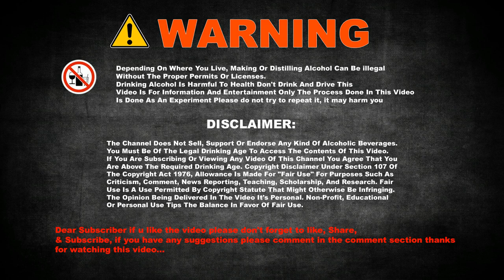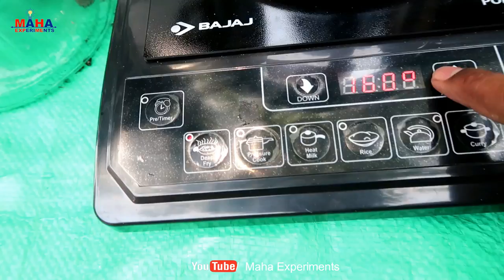अनानास से बनाये प्रीमियम क़्वालिटी की शराब Pineapple Wine making progress Alcohol Experiment at Home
In this video, we will learn how to make ethanol i.e. alcohol by using Pineapple This experiment is not try to  home visit You may be harmed by something.

wine making progress in hindi
How to make Alcohol at Home (Ethanol)
WARNING: Depending on where you live, making or distilling alcohol can be illegal without the proper permits or licenses.

Note: For a sugar wash, you probably don't need to sterilize anything. Just wash it with soap and water. The presence of other microbes can alter the taste if you plan to drink it.

This is a very basic way that you can make your own DRINKABLE ethanol at home. The main premise of this video is to show just how simple and easy it is to ferment your own alcohol. In a future video, I will try to dispel some myths regarding homebrewing, such as the exaggerated risk of methanol poisoning. I will also demonstrate how easy and safe it can be to distill your own ethanol from the wash that you produce.

In this video, I prepare a sugar wash (fermentation of sugar only). The process is similar to the preparation of wine or beer, but uses pure table sugar instead of a variety of different sugars, fruits or other additives. Also, more yeast is used in order to speed things up a little.

The final product should be ready in a week or two. If you want to drink it, you can. Just clear it first using a clearing solution and clean the taste up using activated carbon. It still won't taste very good though.

NOTE: Be aware that there are some things that when added might be dangerous. So, please, if you decide to add something to the fermentation, please verify beforehand that it is safe.

Instrument link
Gallon Glass Wine Fermenter-INCLUDES Airlock

Air Lock Fermantation Tube

Homebrew Airlock Beer Wine Fermentation tube

A Grade Best Quality -  Dry Active Yeast 100 Grams

Short Course in Rum: A Guide to Tasting and Talking
about Rum Kindle Edition book

Hydrometer for Beer & Wine

2 Gal 10 Liters Home Distiller Moonshine Alcohol
Still Stainless Boiler Copper Thumper Keg

Airlock for Wine Making Fermentation Beer Tool,S-
Shape Bubble Water Airlock Tube

Alcohol Hydrometer

Transparent Glass Water Bottle with Cap

Glass Barrel Dispenser

4000 ml Glass Jar with Plastic Lid

Wine Beer Filter tube

Barrel American White Oak Wood Barrel for Aging
Whisky, Rum, Wine, Tequila (2 L, Brown)